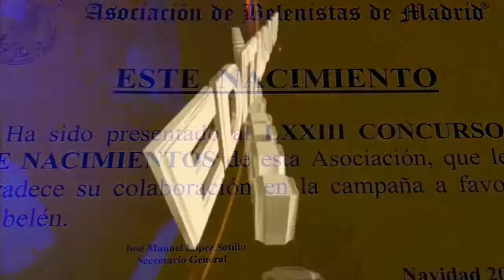BASIDA BELEN 2015-16